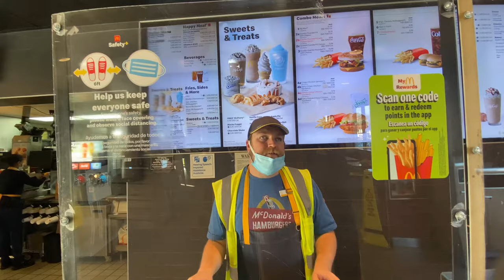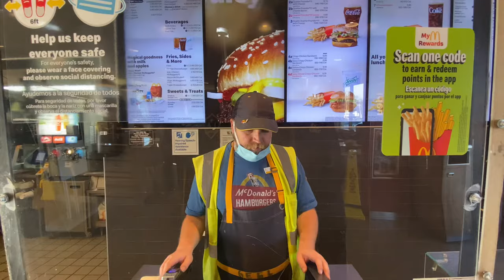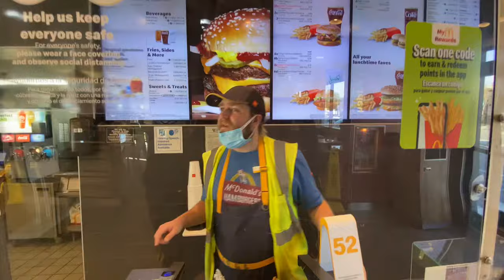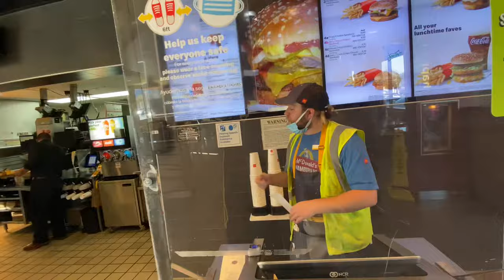McDonald’s POV - Mcdouble (like a big mac) chicken nuggets French fries and an apple pie 😋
I saw online that you can get a mc double like a Big Mac for half the price so I had to try it. Even though it wasn’t 💯 percent perfect, it was a great. Chicken nuggets were great as always, I should or ordered more. And the apple pie was a nice finish